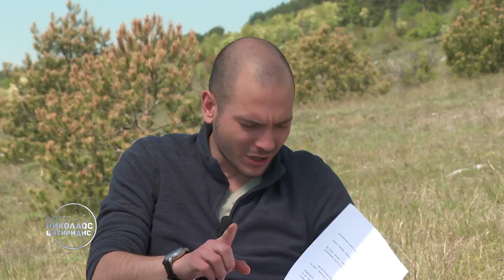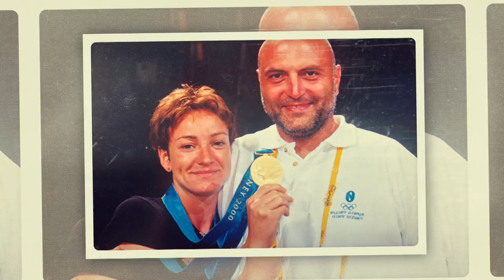Шоуто на Николаос Цитиридис: Мария Гроздева: Не може дълго време да оставам без пистолет в ръка